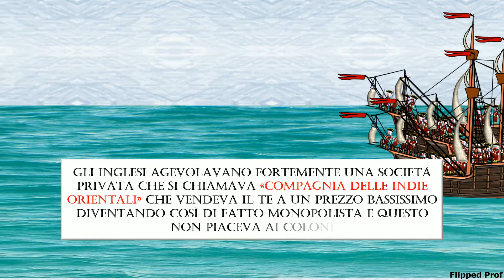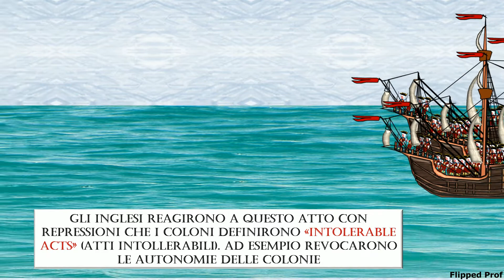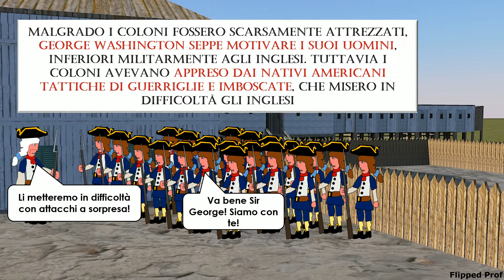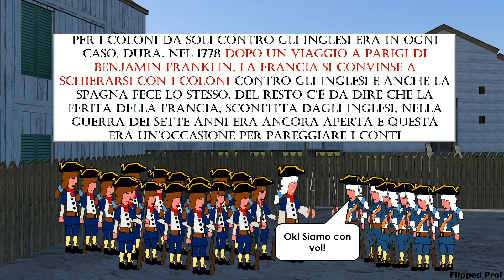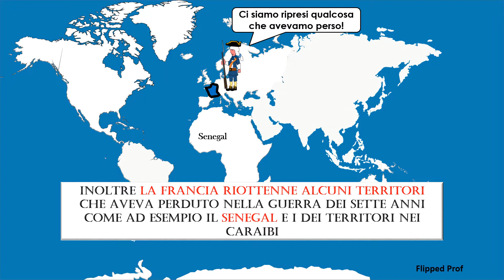La RIVOLUZIONE AMERICANA in 5 minuti flipped classroom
Carissimi, ecco per voi il video sulla Rivoluzione Americana che cercato di curare in ogni dettaglio. Spero che questo contenuto possa esservi utile e che il tampone domani sia negativo, condivido con immenso piacere!